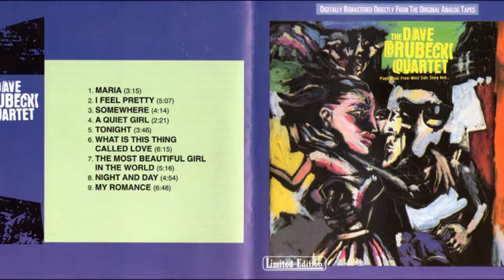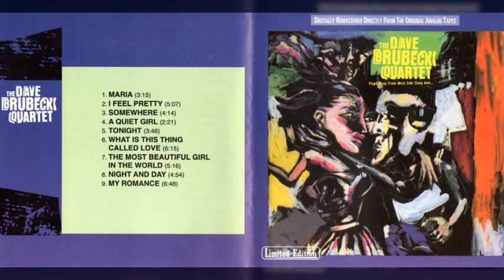Dave Brubeck Quartet - Somewhere